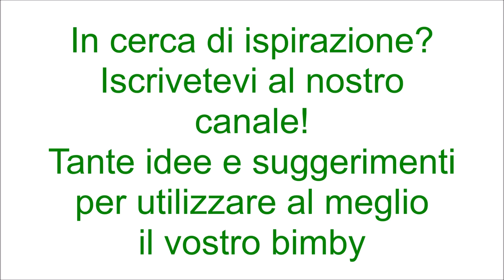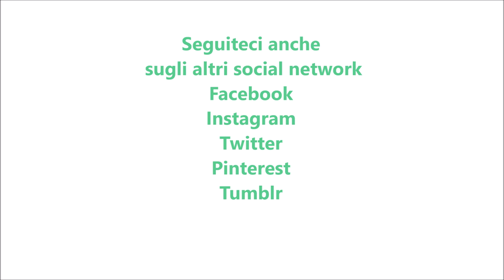Quiche pesto ricotta e pomodori per bimby TM6 TM5 TM31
Ingredienti:
1 dose di pasta brisée
300 g di ricotta fresca
10  pomodori piccadilly
130 g di pesto di basilico
2 uova
30 g di grana grattugiato
sale e pepe q.b.
basilico e origano q.b.
scaglie di grana q.b.